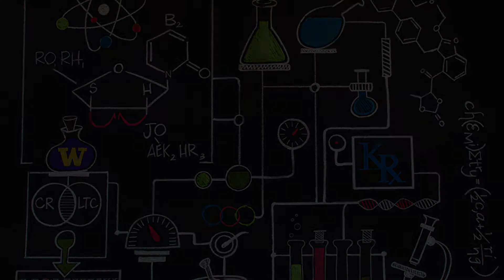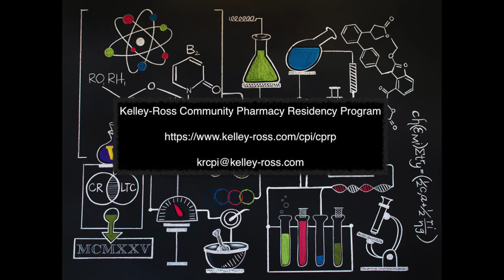KR Community Pharmacy Residency Program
Learn about the Kelley-Ross Pharmacy Group's Community Pharmacy Residency Program!